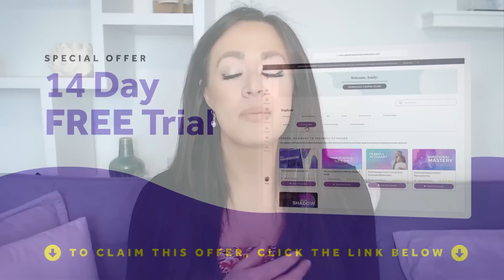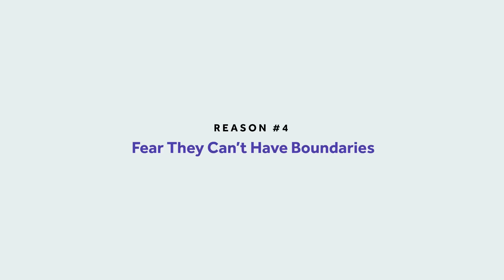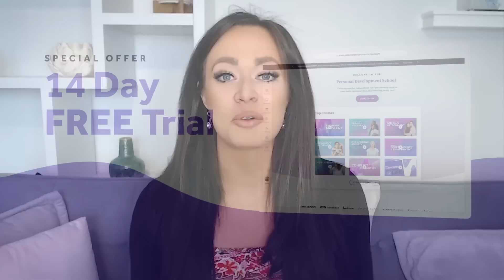Why Fearful Avoidants Choose Safe Partners to Date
Transform Your Relationship in Just 14 Days! Embrace Confidence, Control, and Fulfillment with Our Tailored Programs for Your Unique Journey.

Wondering why the fearful avoidant chooses safe partners to date?
In this video, Thais Gibson shares 5 intriguing reasons why the fearful avoidant attachment style (disorganized attachment) defaults to "safe partners" when dating.

00:00:00 - Intro
00:00:21 - What Is An Fearful Avoidant Attachment Style
00:01:06 - Reason #1: A Need For Safety
00:03:11 - Reason #2: Strategy to Build Trust
00:03:52 - 14-Day Free Trial
00:04:24 - Don't Know How To Trust
00:05:06 - Reason #3: Fear of Being Hurt
00:06:05 - Reason #4: Fear They Can’t Have Boundaries
00:07:18 - Reason #5: Afraid To Feel Love
00:09:13 - Conclusion